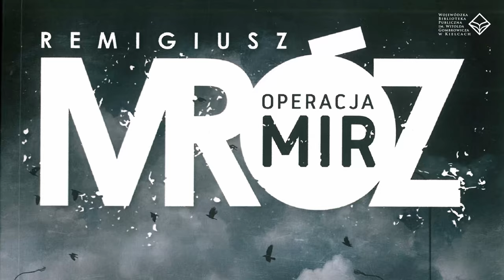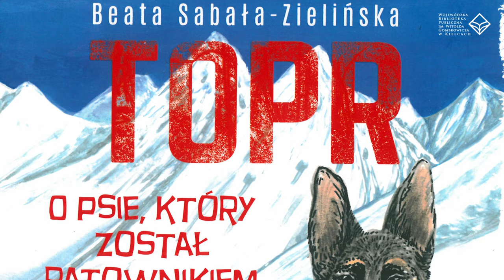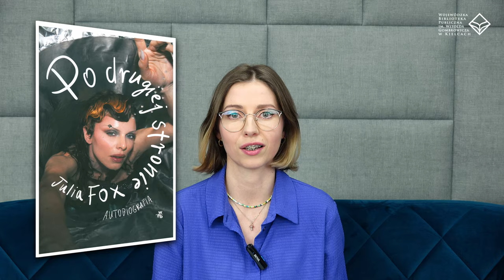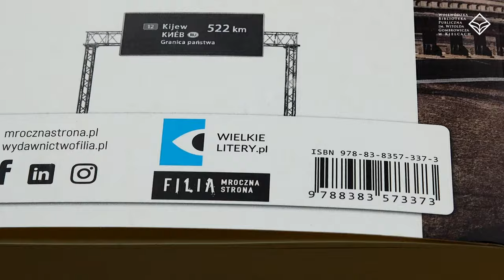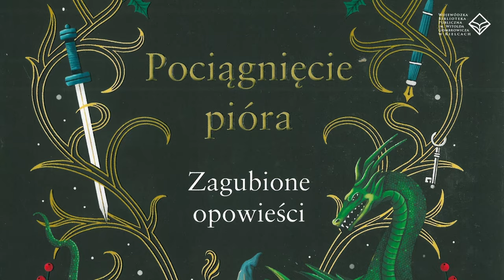Nowości w Bibliotece #9 - Książki